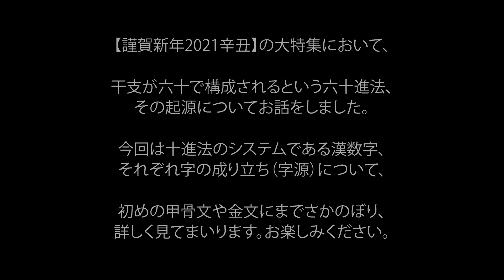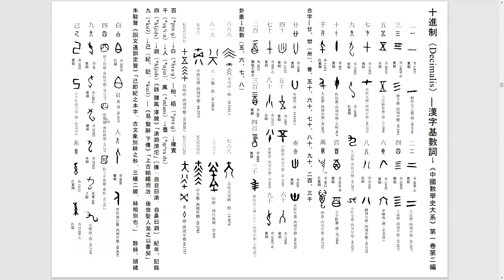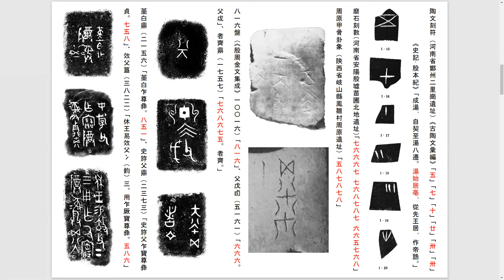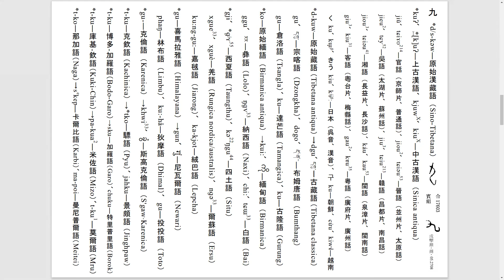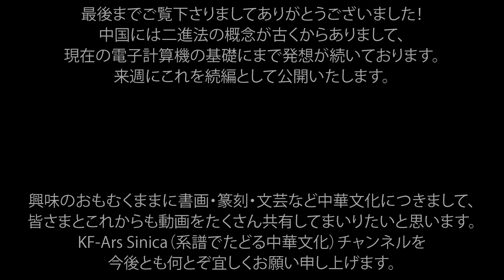漢数字の起源にせまりました！普段よく用いている漢数字を掘り下げてみました！謹賀新年 2021 辛丑 The Chinese Calendar【有字幕說明 / Subtitled Commentary】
漢数字の字源や十進法の仕組につきまして探究いたします。再来週に二進法の仕組につきまして、急遽公開することになりました。是非ともご期待ください！

皆さま、明けましておめでとうございます。昨年末にデヴューいたしましてから、温かいお言葉かけなど応援下さりまして、ありがとうございます。本年に感謝の気持ちを込めまして、三賀日の特集＋アルファを四作とも無事に投稿できました。お楽しみくださりましたら幸いです。素敵な一年となりますようにお祈り申し上げます。本年も何とぞよろしくお願い申し上げます。

毎週新作を更新予定です。こちらの再生リストに動画が掲載されてゆきます。

※日本語の字幕を表示するスクリプトをご用意しました。
　専門用語や細かい訂正などは字幕でご確認下さいませ。

各位親愛的朋友們：恭賀新禧！謝謝您一直以來的照顧。謹祝闔家萬事如意、健康長壽、天倫永享、後福無疆。爲了對您表示感謝，我們打算連續三天跟您分享關於干支（天干地支）的專題視頻。請務必看一看。今後也請您支持一下。希望您闔家能度過開開心心的一年🙏

KF-Ars Sinica的來由 ．．．「KF」就是譜系（日文詞匯「系譜（Kei-Fu）」的首字母）、「Ars Sinica」是中華文化（拉丁文）。如果注冊頻道的話就太好了！我們把您的支持作為激勵而努力！😊

Happy New Year ! Thank you for your kind attention. As to appreciate your kindness, we are going to share three continuous video series about the Chinese calendar for each three days of the beginning of this year. Hoping that you will be looking forward to them, then also hoping that it will be a wonderful year.🙏

About KF-Ars Sinica . . .  "KF" is derived from Japanese word "Kei-Fu 系譜" and "Ars Sinica" is Chinese art (culture) in classical Latin.

Bonne année ! Merci pour votre aide chaleureuse. Afin d'apprécier votre gentillesse, nous allons partager trois séries de vidéos en continu sur le calendrier chinois pour trois jours du début de cette année. En espérant que vous les attendez avec impatience, et aussi en espérant que ça sera une merveilleuse année.🙏

À propos de KF-Ars Sinica . . . ≪ KF ≫ doit son nom à Keifu 系譜, mot japonais qui signifie généalogie. ≪ Ars Sinica ≫ est l'art chinois en latin classique. Merci beaucoup.😊

¡Feliz Año Nuevo! Gracias por su cálida ayuda. Como agradecimiento a su amabilidad, vamos a compartir tres series de videos continuos sobre el calendario chino por cada tres días del comienzo de este año. Esperamos que los esté esperando, y también esperamos que sea un año maravilloso.🙏

Acerca de KF-Ars Sinica . . ."KF" debe su nombre a Keifu 系譜, una palabra japonesa que significa genealogía. "Ars Sinica" es arte chino en latín clásico. Muchas gracias.😊

Felice anno nuovo! Grazie mille per la cortese attenzione. Come ringraziamento per la sua gentilezza, condivideremo tre serie di video continue sul calendario cinese ogni tre giorni dall'inizio di quest'anno. Speriamo che li attendi con impazienza, anche speriamo che per voi possa essere un'anno meraviglioso.🙏

A proposito di KF-Ars Sinica. "KF" deve il suo nome a Keifu 系譜, una parola giapponese che significa genealogia. "Ars Sinica" è l'arte (cultura) cinese in latino classico. Grazie mille.😊